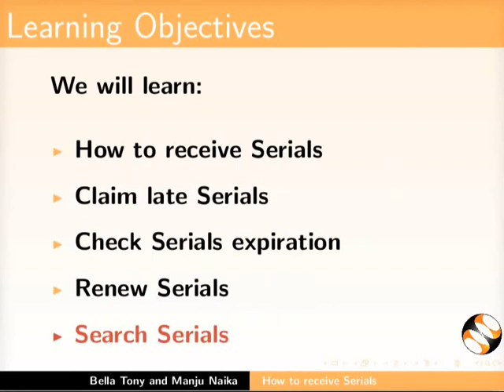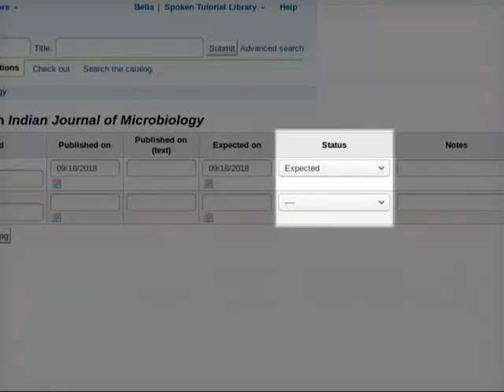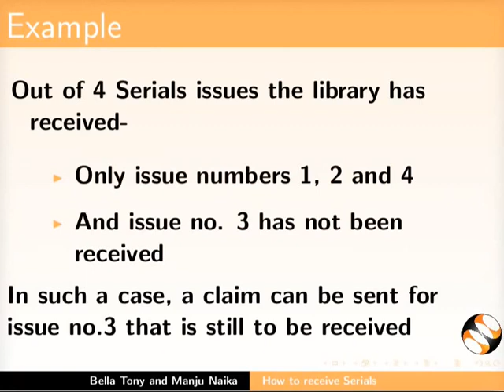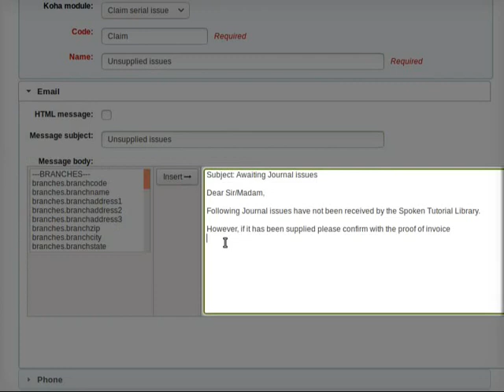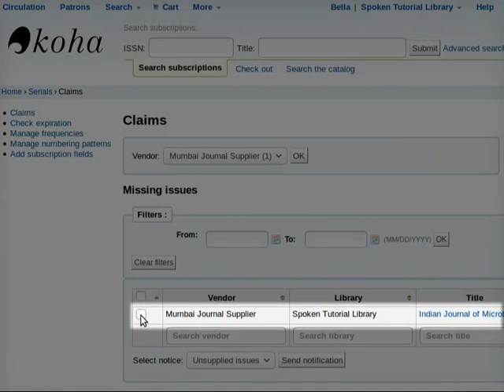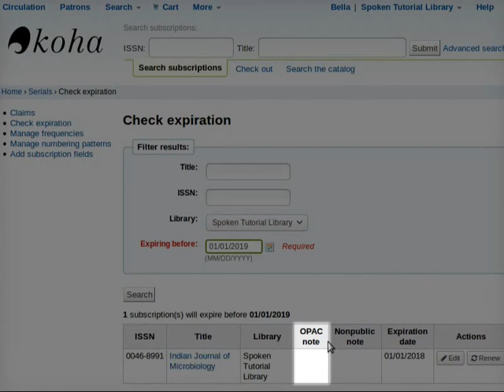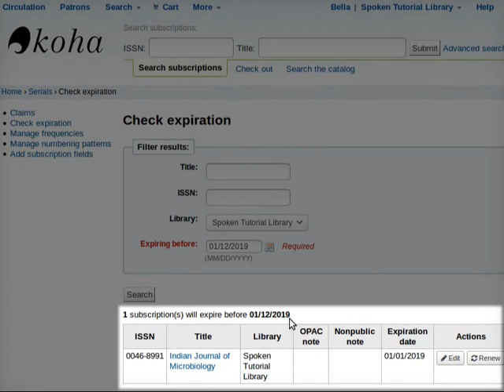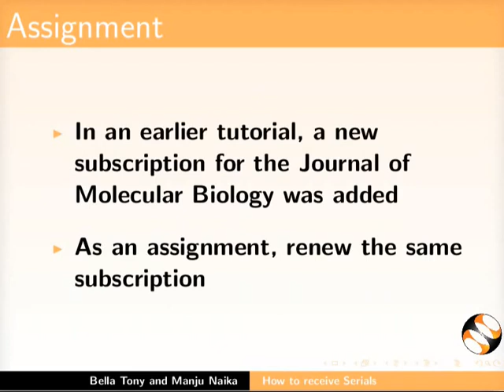Receive Serials - Punjabi